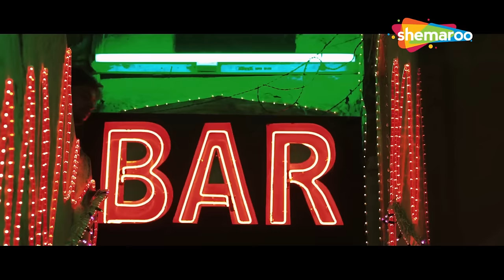ख़तरनाक आंटी - Part 2 | B A Pass | शिल्पा शुक्ला, शादाब कमाल, राजेश शर्मा | Blockbuster HD Movie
Film - B A Pass (2013)
Starcast - Shilpa Shukla, Shadab Kamal, Rajesh Sharma, Dibyendu Bhattacharya
Director - Ajay Bahl

The story begins with the death of the parents of Mukesh, a teenager who has just graduated from high school. Mukesh is put into the care of an unfriendly aunt. He struggles to get along with his aunt's family who refuses to provide him with any money. As he struggles to study in the first year of his BA, he also worries for his two sisters who have been sent to live in an orphanage for girls. Mukesh bonds with an undertaker named Johnny over their mutual love of chess. Johnny has a brother in Mauritius who has invited him to live there, but Johnny has no money to get to Mauritius. He tells Mukesh of his dream to leave the country one day.

One day Mukesh is introduced to a cougar named Sarika, a woman much older than him, at a kitty party in his aunt's place. He happens to go to Sarika's home to get apples, only to be seduced by Sarika. She pays him for his services as a gigolo and the two routinely have sex. Sarika introduces Mukesh to many older women who finally make him a male prostitute. On one occasion, Sarika's husband catches her and Mukesh trying to have sex. Her husband then slaps and rapes Sarika in front of Mukesh to show who wears the pants in the house. He complains to Mukesh's aunt that Mukesh had been seeking a loan from Sarika, and tried to kiss her. This makes Mukesh's aunt throw him out of the house.